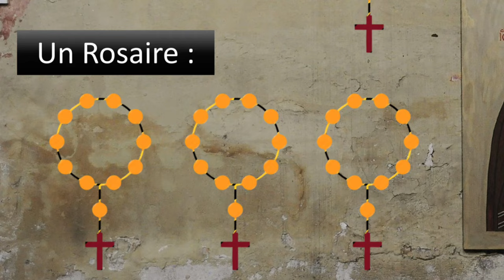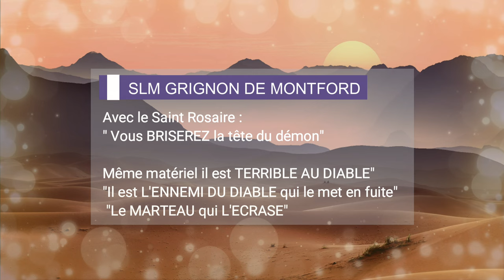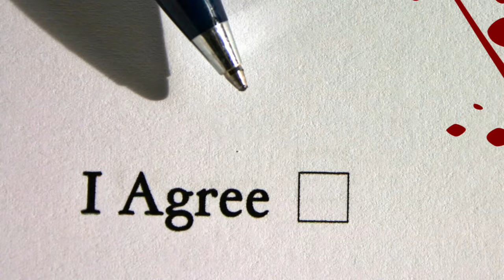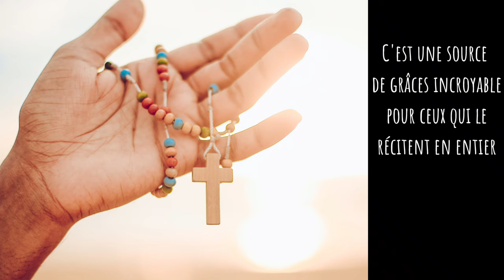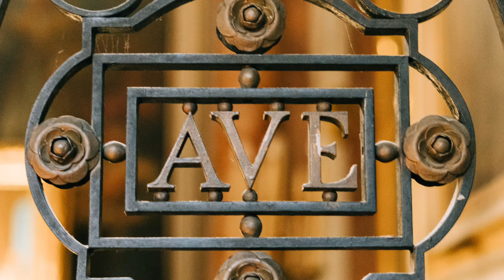LA PRIERE LA PLUS PUISSANTE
Découvrez pourquoi le Rosaire est la prière la plus puissante. Il anéantit le démon et nous a été directement enseigné par la Vierge Marie. Le Rosaire entier est un véritable exorcisme.

Chaque semaine je publie des articles dans l'onglet communauté, si tu veux les recevoir dans ta boîte mail, je t'invite à t'inscrire à la lettre confidentielle en cliquant sur le lien que j'ai mis en bas de page.

▬▬▬▬▬▬▬▬▬▬SI VOUS AVEZ AIME LA VIDEO  ▬▬▬▬▬▬▬▬▬▬
✝️ Dites un Ave Maria pour le développement et le succès de la chaîne
👍N’hésitez pas à liker la vidéo et à la partager afin de faire connaître la chaîne
00:00 Introduction
01:19 Générique
01:50 Le Rosaire : une arme venue du Ciel
07:08 Le Rosaire : le fléau du démon
16:44 Le Rosaire : comment bien le dire ?
22:18 Conclusion
▬▬▬▬▬▬▬▬▬▬▬A PROPOS DE CETTE VIDÉO ▬▬▬▬▬▬▬▬▬▬
Les enfants de Marie

Tout le contenu produit et téléchargé sur cette chaîne YouTube est la propriété de la chaîne "Les enfants de Marie", sauf mention contraire. Les vidéos sont sous « Licence YouTube standard » ce qui implique qu'elles ne peuvent être accessibles qu'à partir de Youtube. Par ailleurs, toute reproduction ou diffusion non autorisée de ce contenu est sujette à une violation des droits d'auteur.